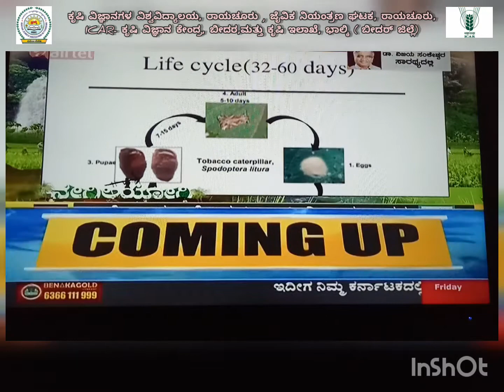Large scale demonstration on Metarhizium rileyi for managing Spodoptera litura